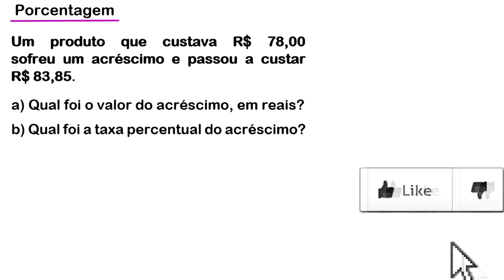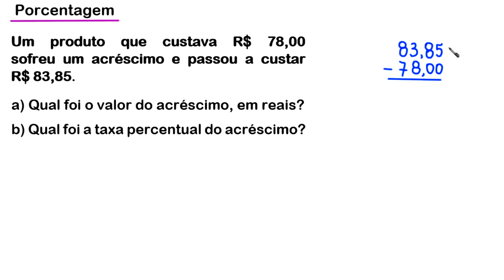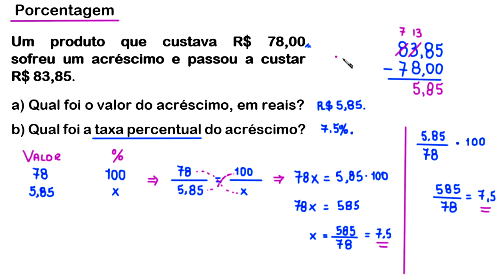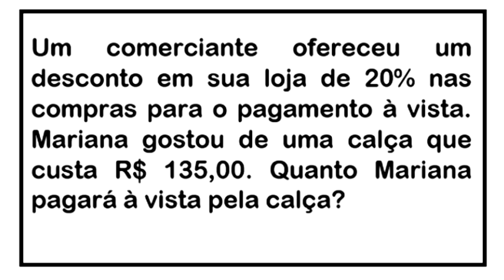TAXA PERCENTUAL DE ACRÉSCIMO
uma resolução para o seguinte problema sobre porcentagem:

Um produto que custava R$ 78,00  sofreu um acréscimo e passou a custar     R$ 83,85.

a) Qual foi o valor do acréscimo, em reais?
b) Qual foi a taxa percentual do acréscimo?

Fortaleza - CE
60840974

Sony Vegas

OBS

MICROFONES